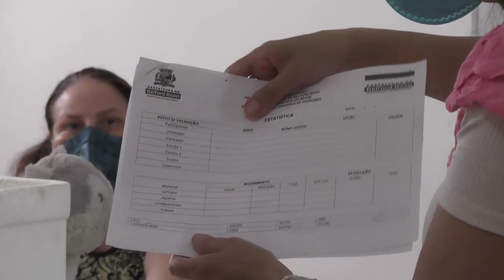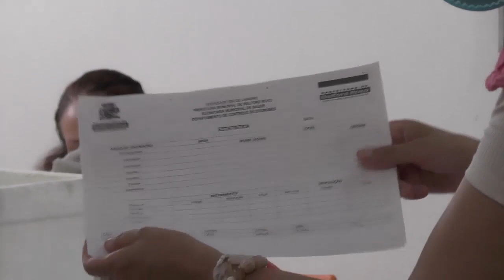210915 CAPACITAÇÃO PARA VACINAÇÃO